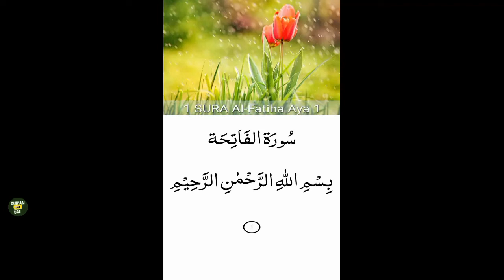01.Surah Al_Fatihah (the Opening) beautiful recitation